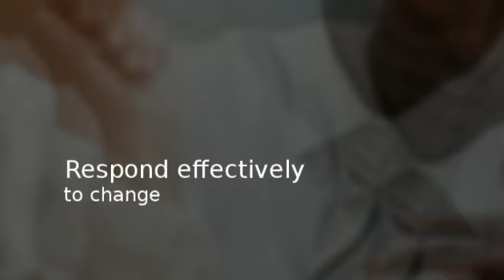Training in Management: Advice For New Managers